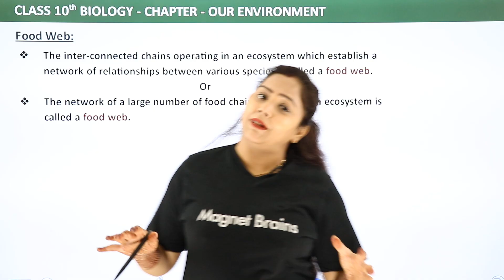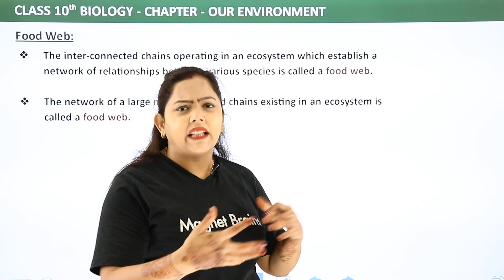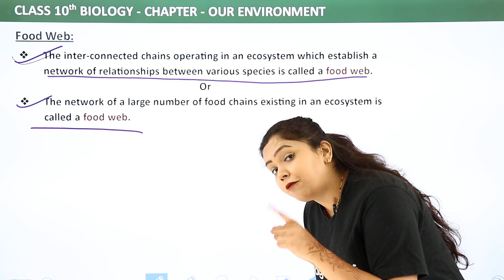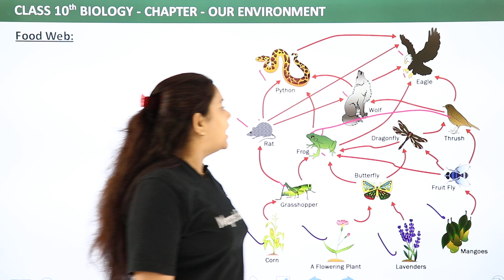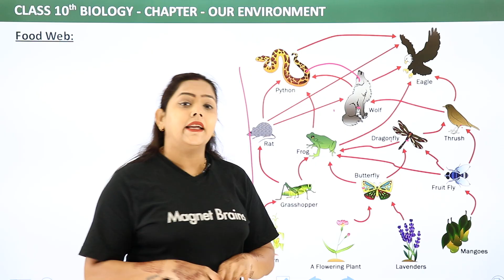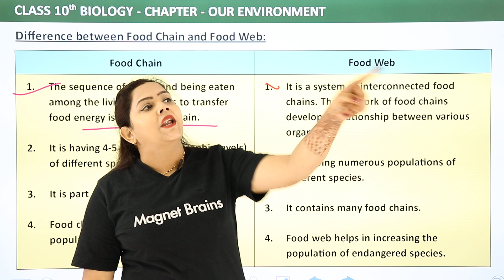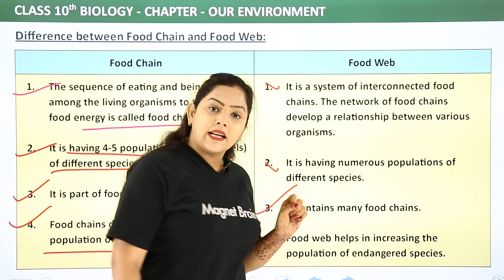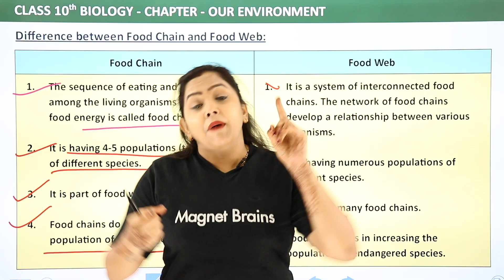Class 10 Biology Chapter 15 | Difference between Food Chain and Food Web-Our Environment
✔️ Class: 10th
✔️ Subject: Biology
✔️ Chapter: Our Environment (Chapter 15)
✔️ Topic Name: Difference between Food Chain and Food Web - Our Environment | Class 10 Science (Biology) Chapter 9
✔️ Topics Covered in This Video (By Shipra mam): This YouTube video provides a detailed explanation of Difference between Food Chain and Food Web - Our Environment  from Class 10 Science (Biology) Chapter 9 by Shipra Mam. It will be especially helpful for those preparing for competitive exams or Board Exams.
00:00 Introduction: Our Environment
00:07 Food Web
07:27 Difference Between Food Chain and Food Web
11:16  Website Overview

difference between food chain and food web class 10
list 4 differences between food chain and food web
mention difference between food chain and food web
difference between food chain and food web with diagram
difference between food chain and food web in simple words
difference between food chain and food web with example
difference between food chain and food web wikipedia

Food Web:
The inter-connected chains operating in an ecosystem which establish a network of relationships between various species is called a food web.
Or
The network of a large number of food chains existing in an ecosystem is called a food web.

Difference between Food Chain and Food Web:

Food Chain
The sequence of eating and being eaten among the living organisms to transfer food energy is called food chain.

It is having 4-5 populations (trophic levels) of different species.

It is part of food web.

Food chains do not help in increasing population of endangered species.

Food Web
It is a system of interconnected food chains. The network of food chains develop a relationship between various organisms.

It is having numerous populations of different species.

It contains many food chains.

Food web helps in increasing the population of endangered species.